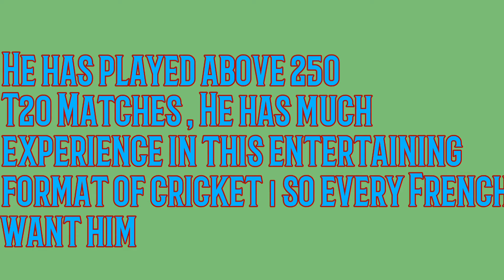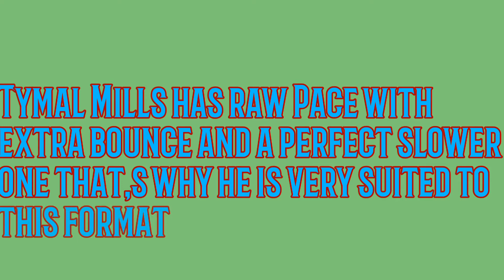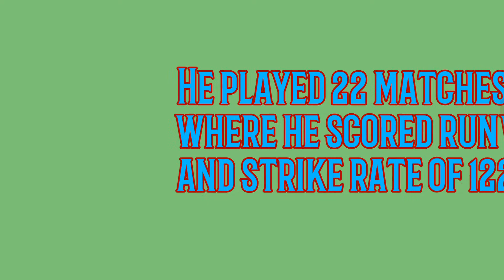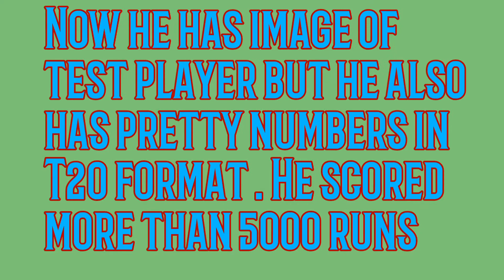PSL vs IPL_Top 5 players who are star in PSL but badly flop in IPL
Hello guys aaj ki is video me hum in players ke baare me baat karenge jinka record PSL me kaafi shaandaar hai lekin vo IPL me buri tarah flop rahe hai to please is video ko end Tak dekhiye aur humare channel ko kijiye subscribe taaki aane waali cricket ki latest news aap Tak pahuchti rahe thanks

Note _ All images shown in the video are directly related their respected owners so please before any copyright issue please just inform me I will delete directly so I hope you understand because I m doing hard work for this channel

PSL
IPL
Flop players of IPL
Star players of PSL
PSL vs IPL
PSL T20 league
IPL T20 league